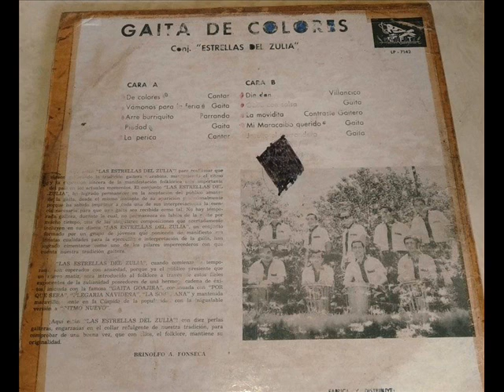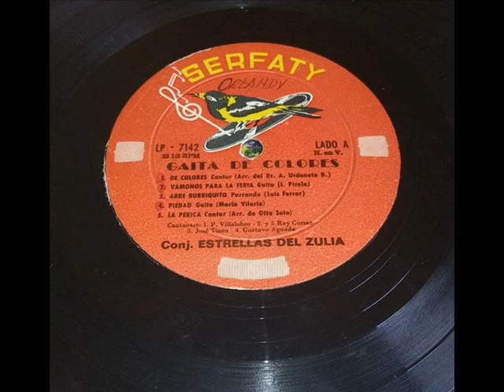Pedro Cantaclaro Villalobos=De Colores(Vinyl)